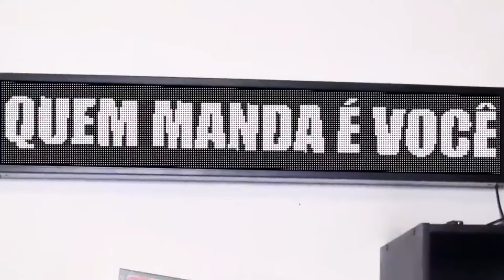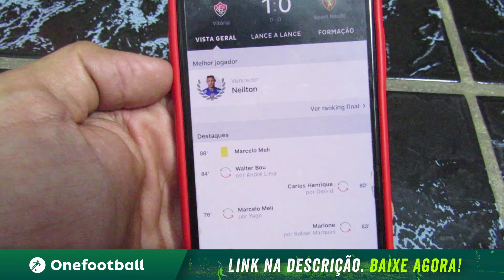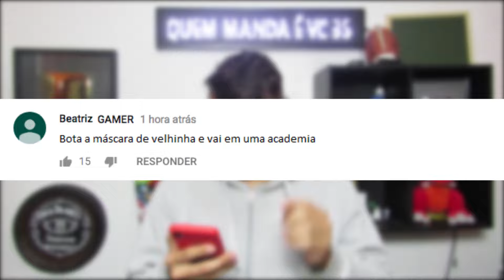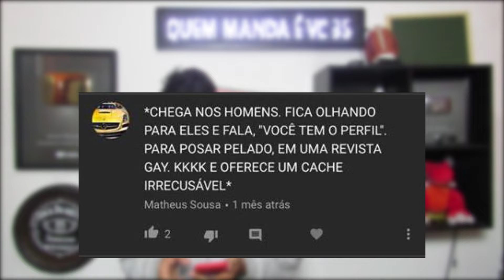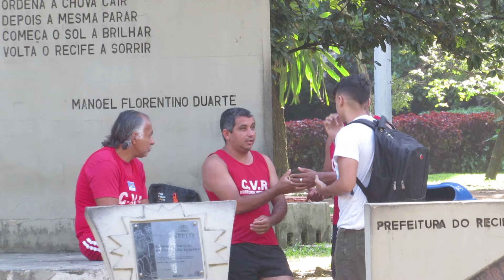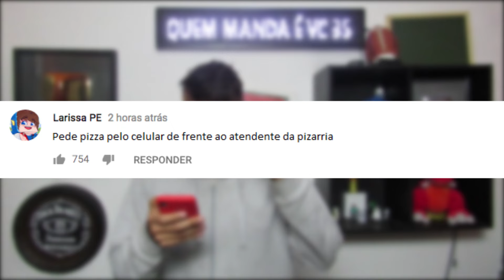PEDINDO PIZZA DE FRENTE AO ATENDENTE PELO CELULAR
► INSTAGRAM ➜ @gersonalbuquerque